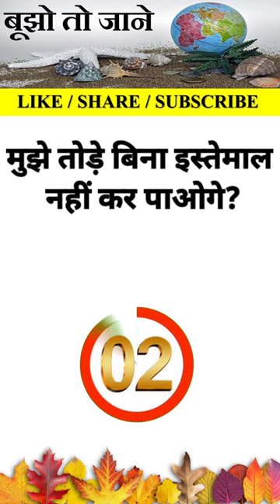hindipaheli,paheli inhindi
hindi paheli
youtube shorts
video
gk quizzes
viral gk quizzes
urdu paheliyan
hindi riddles
hindi puzzle
puzzle in hindi
gk paheli
Paheli Mahal
gk puzzle
gk riddles
easy paheliyan
easy paheli
gk hindi paheli
hindi paheliyan
majedar riddles
majedar paheli
majedar puzzle
dimagi puzzle
dimagi riddles
dimagi paheli